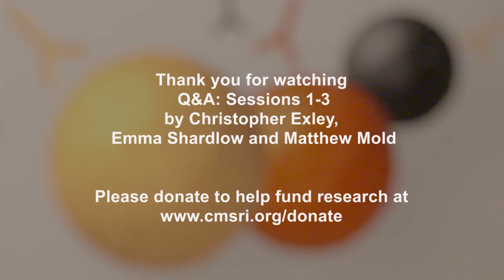Q&A: Exley, Shardlow, Mold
Prof. Christopher Exley, Dr. Emma Shardlow, Dr. Matthew Mold

Sessions 1-3: 4th International Symposium on Vaccines in Leipzig, Germany

April, 2016